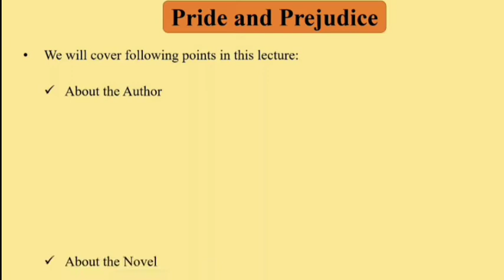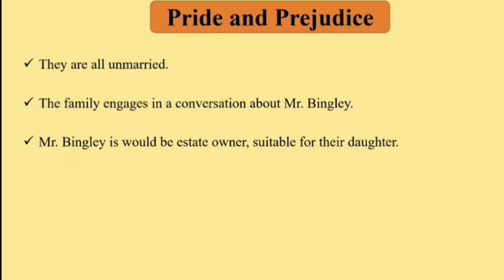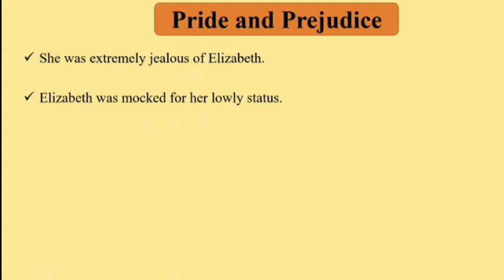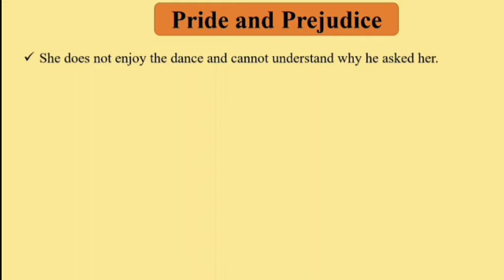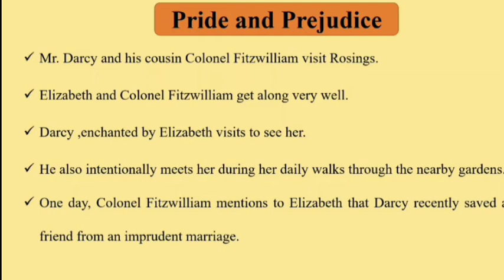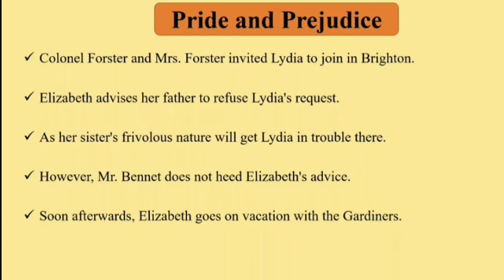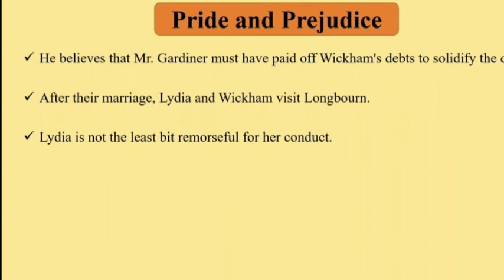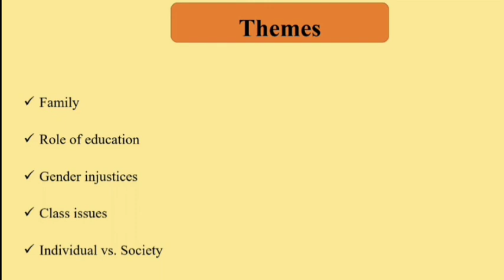Pride and Prejudice by Jane Austen